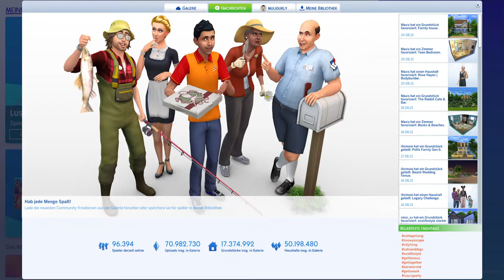Was passiert mit euren Galerie Sims & Grundstücken? 🤔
Kleines Video für zwischendurch, es geht bald wieder richtig weiter ♥

➡️ Origin-ID: muligurly